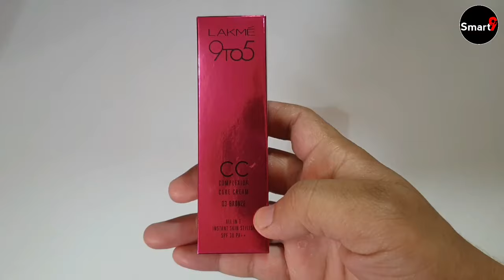Lakme 9 to 5 CC Cream Review | how to use lakme 9 to 5 cc cream